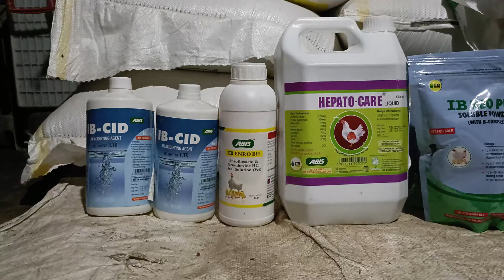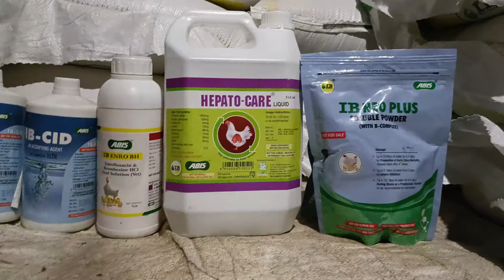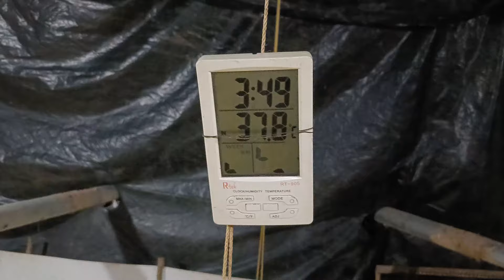IB Company chicks broiler poultry farming | Day - 1 management and medicine | poultry training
IB Company chicks broiler poultry farming | Day - 1 management and medicine | poultry training | poultry management